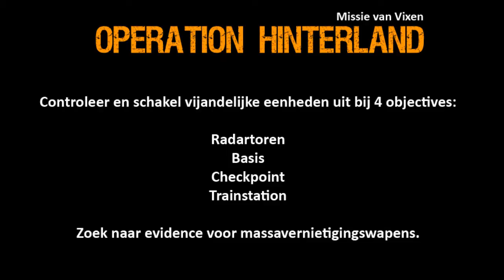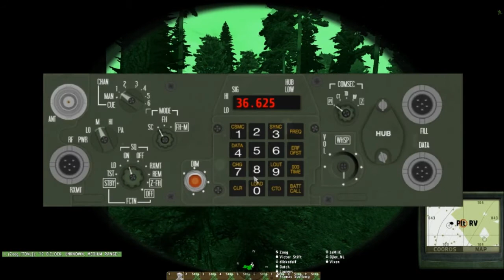Operation Hinterland Arma 2 co-op - Tangodown Dutch Tactical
Video verslag van: Operation Hinterland (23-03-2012)

Missie gemaakt door: Vixen
Film gemaakt door: Zoog, groepscommandant 1.2
Gebruikte mods: ACE/ACRE

Opdracht:
Het uitschakelen van een kamp en het verkennen van een station. Basis dient ook grondig onderzocht te worden op aanwezigheid van massavernietigingswapens of technologieën die hier voor bruikbaar zouden kunnen zijn. Het treinstation dient ook grondig onderzocht te worden. Alle technologieën dienen vernietigd te worden.

Wil je met ons meespelen?
Registreer jezelf op en join ons!
Wij zijn altijd opzoek naar enthousiaste teamleden.

Tangodown.nl is geen clan, maar een open community. Alle nederlands sprekende gamers zijn van harte welkom.